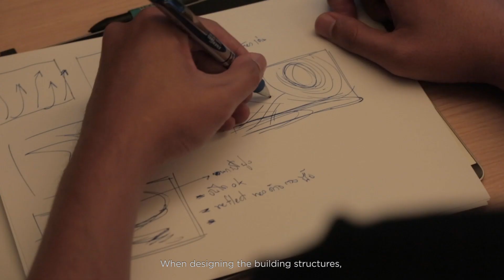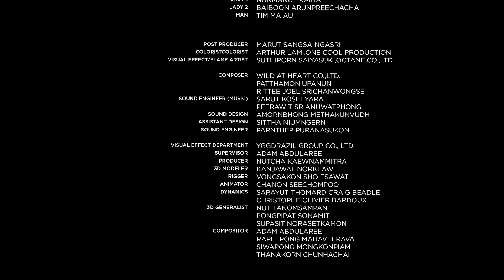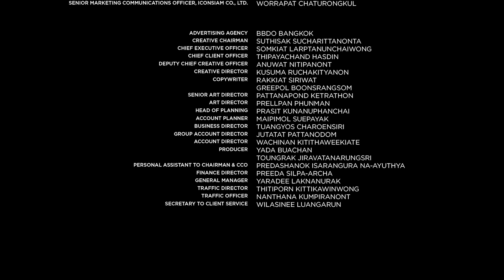The Making of ICONSIAM "The Confluence"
Go behind the scenes of ICONSIAM TV commercial, the collaboration between Mike Warr (Film Factory) & BBDO Bangkok.